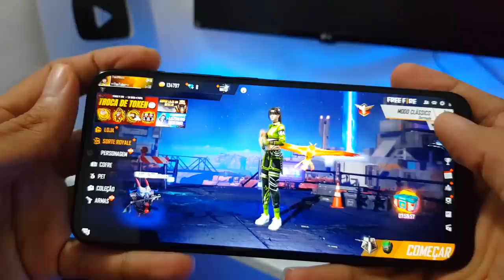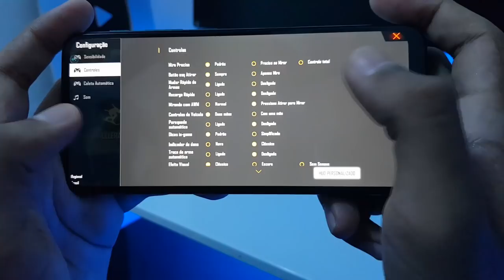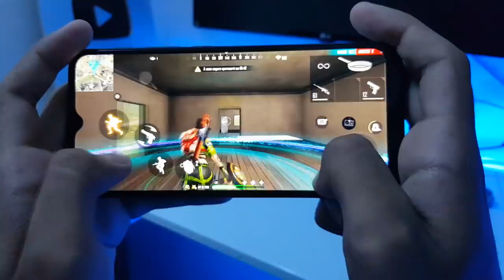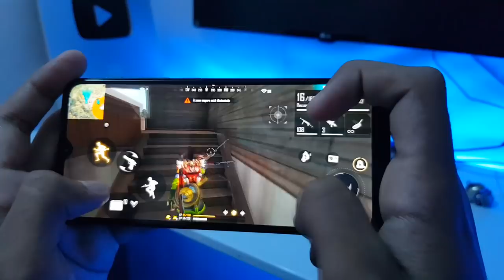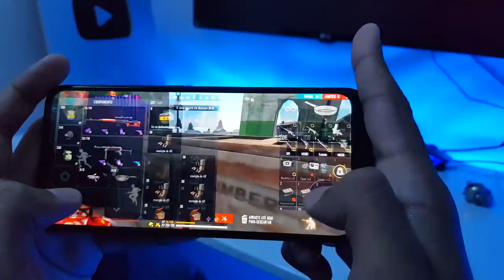Motorola One Fusion | Free Fire Ultra Alto FPS